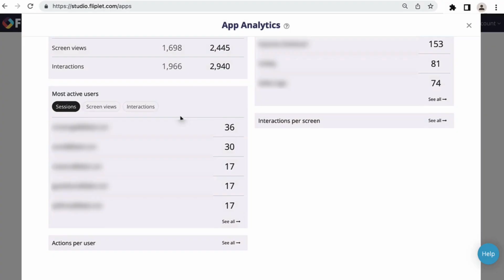Monitor usage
With Fliplet's monitor usage screen you can monitor the length of time that users are spending on each screen and which content is most engaging.